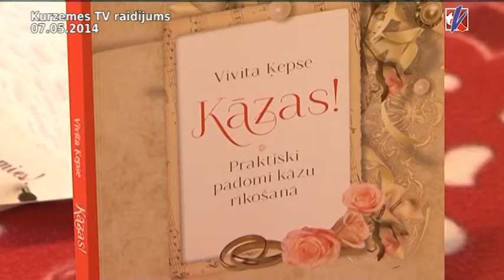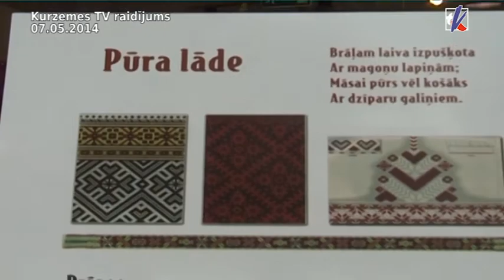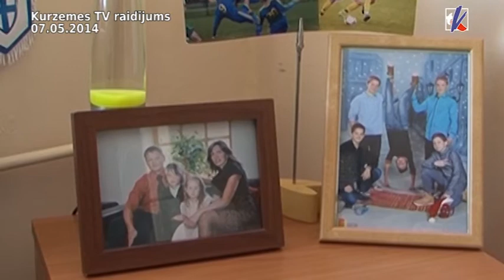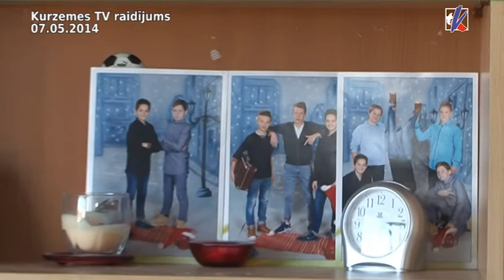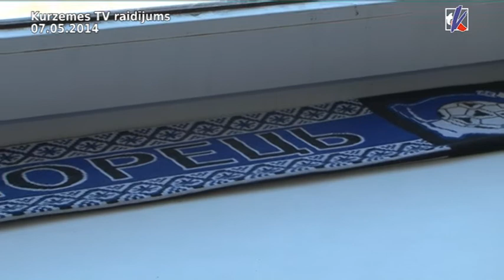Kurzemes TV raidījumu arīvs 07.05.2014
„Par kāzu tradīcijām...un ne tikai" un „Kā izaudzināt futbola zvaigzni".